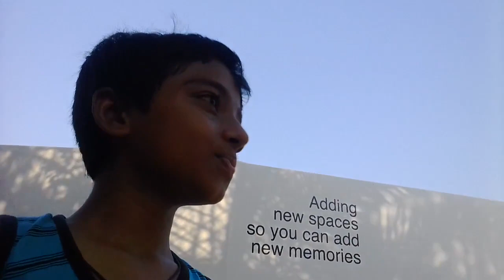SHOPPING WITH FRIENDS!!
JOIN THE ELITE FORCES!

All Equipment Used Is From RØDE